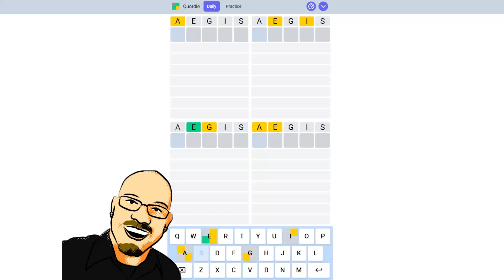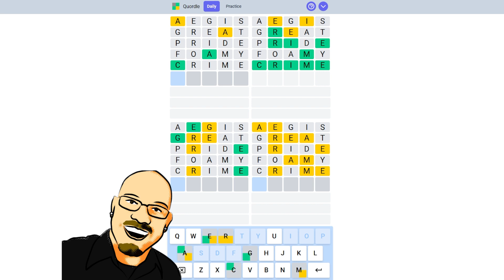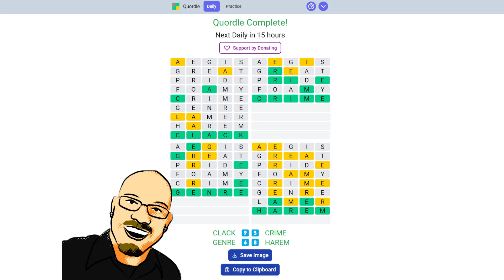Quordle May 1st, 2022 - Can you guess the word(s)?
Hi everyone! Today Sean plays Quordle, a fun word logic puzzle.